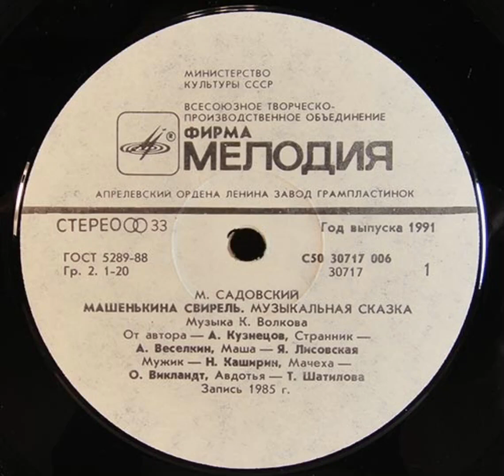Машенькина свирель 1991 Soviet Union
Оцифровка произведена на проигрывателе Эстония 010 головка ГЗМ 043